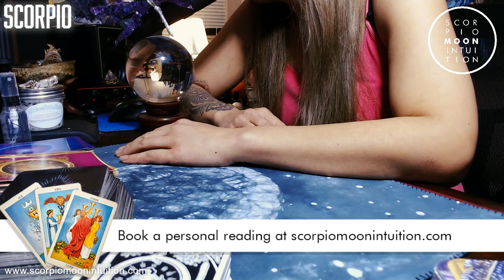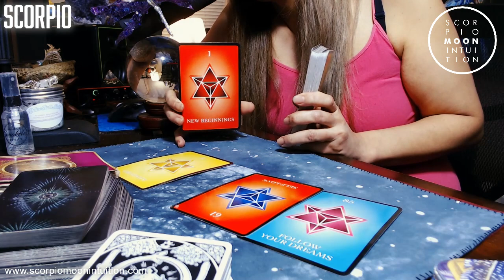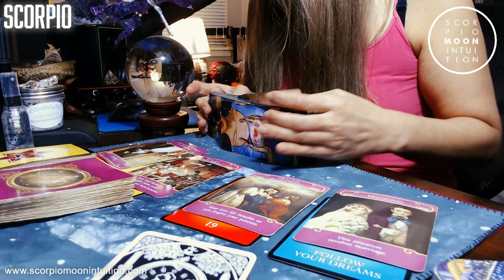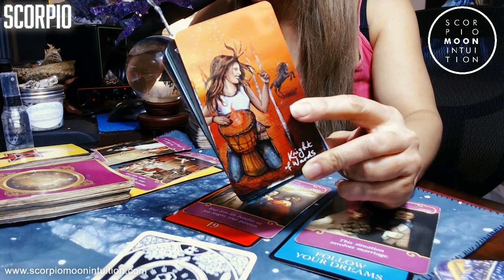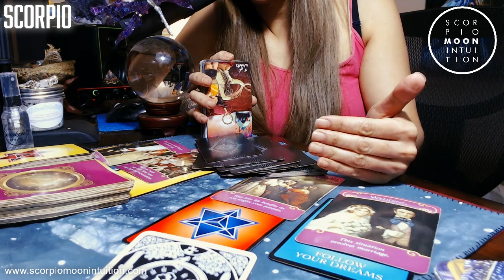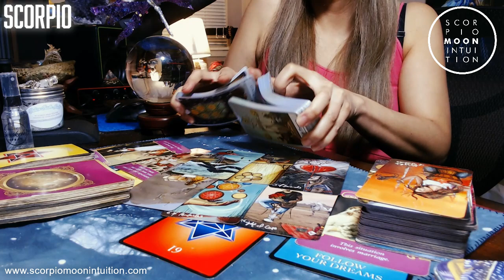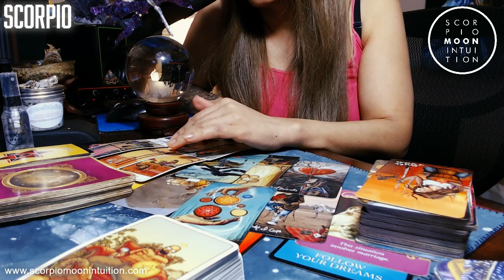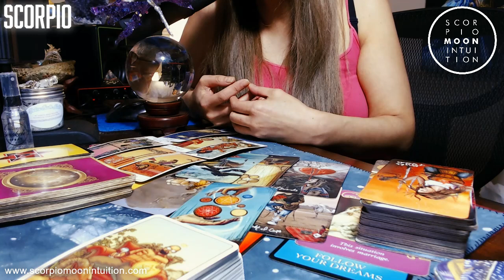SCORPIO ♏This person CHANGED! TRUST in NEW BEGINNINGS! This time they will put in some EFFORT.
*Includes other perks such as monthly discounts on personal readings and more!

📺 Schedule:
Weekends - Live Quickies